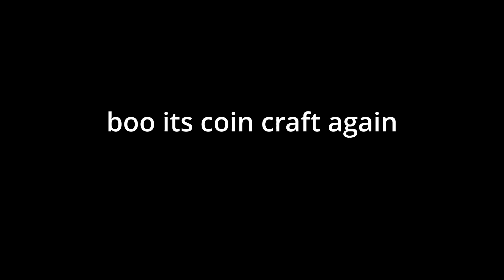Automation ft. The Drink - Coin Craft - Episode 4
michael tries to fully automate ore processing while brett adamantly threatens to place people into nuclear reactor fluid